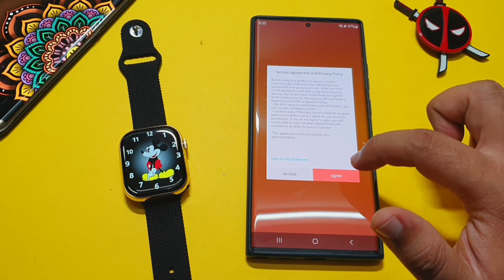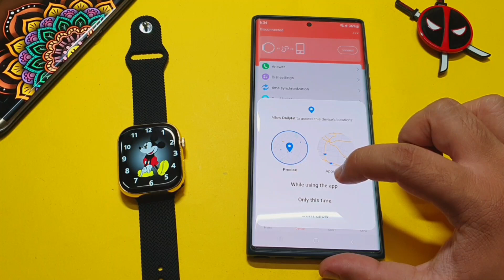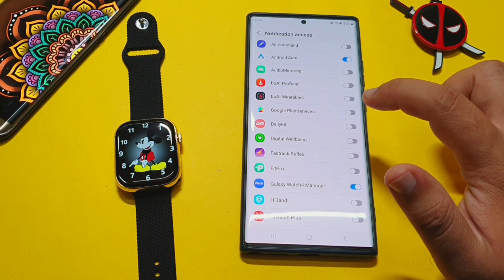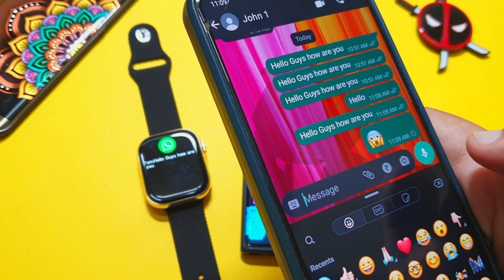How To Get WhatsApp In Smartwatch | Any Smartwatch WhatsApp | Smartwatch Me WhatsApp Kaise Chalaye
This video is About How To Get WhatsApp In Smartwatch | Use WhatsApp in Smartwatch